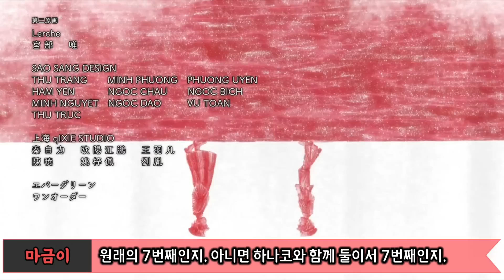지하군 애니가 남겨두고간 떡밥 10가지 【지박소년 하나코 군】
-애니명: 지박소년 하나코 군